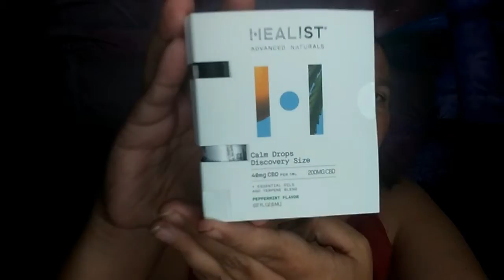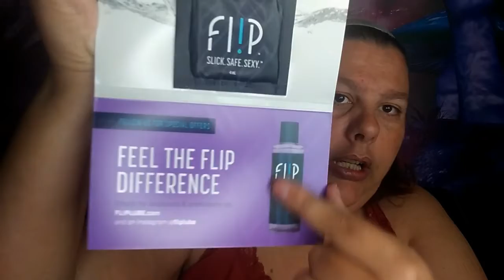WHATS IN THE MAIL 12 2020